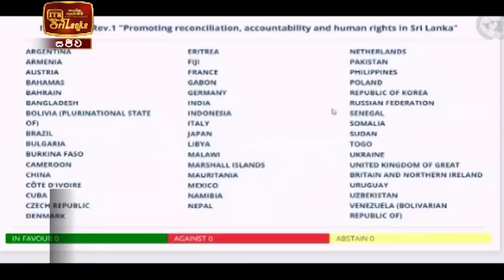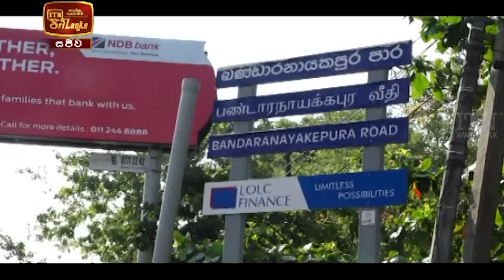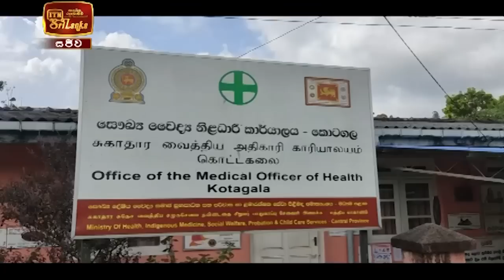ITN News 2021-03-23 | 06.30 PM